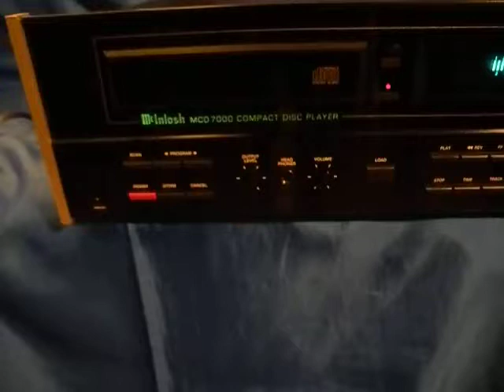McIntosh MCD7000 Door Demo 3657